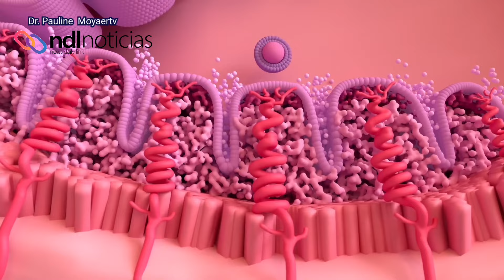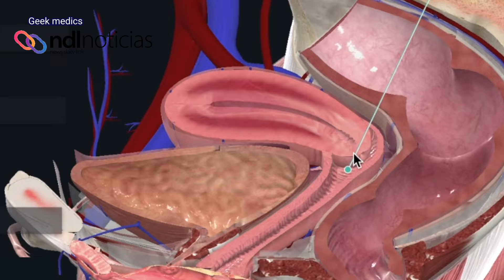SEXUALIDAD EN LA MENOPAUSIA: ¿CÓMO DISFRUTAR DE LAS RELACIONES?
DURANTE MUCHO TIEMPO SE PENSÓ QUE CUANDO UNA MUJER LLEGABA A LA MENOPAUSIA, ERA EL FIN DE SU VIDA SEXUAL…